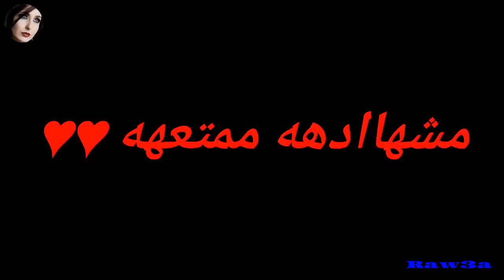ابطال التايتنز الحلقة الجديدة افلام كارتون بالعربية